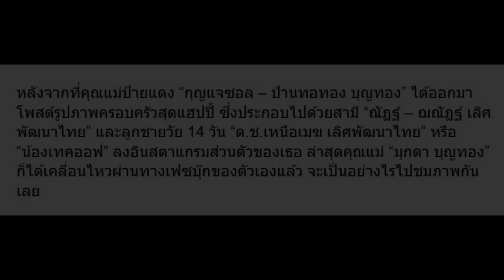หลัง กุญแจซอล เคลื่อนไหวสุดแฮปปี้ มาดู แม่มุกดา โพสต์ว่าไง!